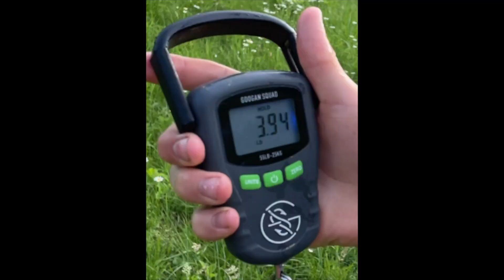The full, edited video of the Outdoor Boy coming, and hopping in.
In this video we go fishing, and swimming. We are welcomed by the Outdoor Boy: